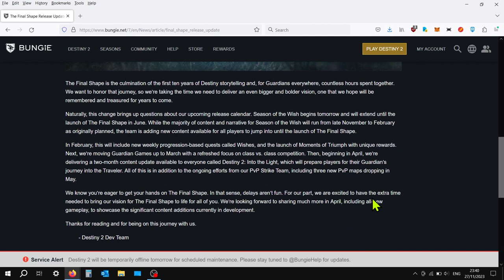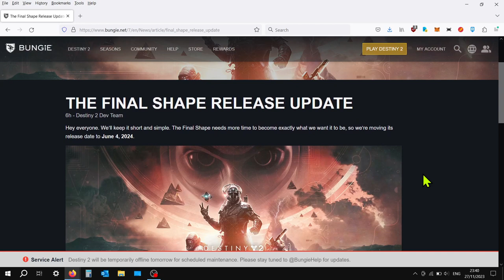Final Shape New Launch Date 4 June 2024 - Final Shape Officially Delayed - Destiny 2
Final Shape DLC Officially Delayed - Destiny 2 - New Release Date, New Launch Date 4 June 2024, 6/4/2024.

destiny, destiny 2, final shape, destiny 2 final shape delayed, final shape dlc delayed,